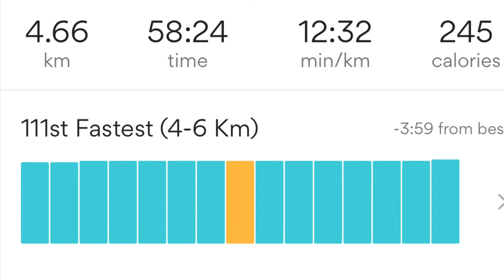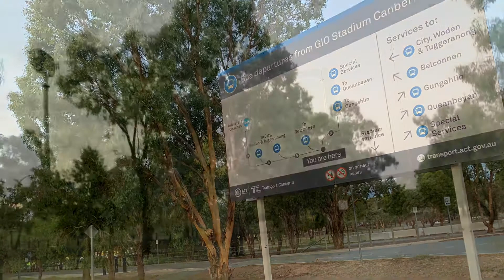Jog from CSIRO TO Bruce after participating in ACT Orienteering-at Black Mt North on Wed 3 Feb 2021.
Wednesday 3rd February 2021 - Evening - Jog from CSIRO TO Bruce after participating in the ACT Orienteering- Runners Shop Twilight Series #11 at Black Mt North.

After participating in this Orienteering event I jogged back to Bruce and covered 4.7 KMs in 58 minutes @12:32 minutes/KM.

Weather was a bit cloudy  and pleasant and it was 23.1oC at 7 pm and reached a max of 24.1oC at 5 pm and expected a min of 15oC today in Canberra.